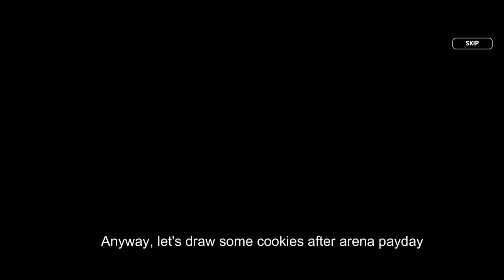Top 2 Rank, Crazy Rich In Dark Cacao Server & Cheater?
There's a crazy rich people who has Dark Cacao star 5 and Sea Fairy 2 star just in 2 Days & there's a cheater while i'm playing this server. I decide to report this cheater, get ready for receive the punishment.